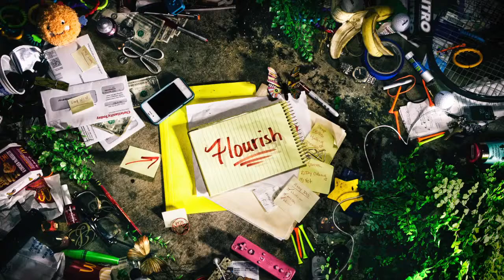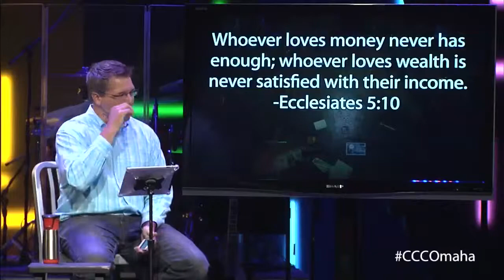Flourish / What is excess?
In this clip, Lead Pastor Mark talks about the problems loving money can create in our lives.